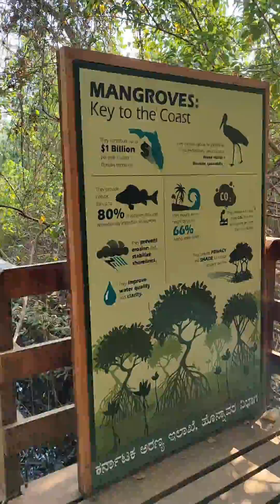𝐖𝐚𝐥𝐤 𝐰𝐡𝐞𝐫𝐞 𝐲𝐨𝐮𝐫 𝐡𝐞𝐚𝐫𝐭 𝐋𝐞𝐚𝐝𝐬 𝐲𝐨𝐮.🚶 Nature walk| Honnavar| Karnataka| Leophotography| Leo1469📸